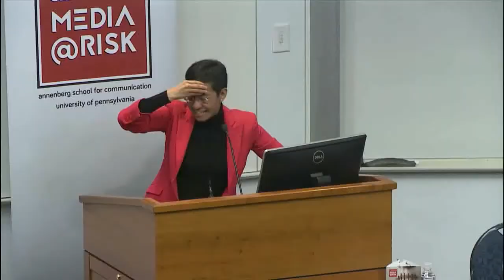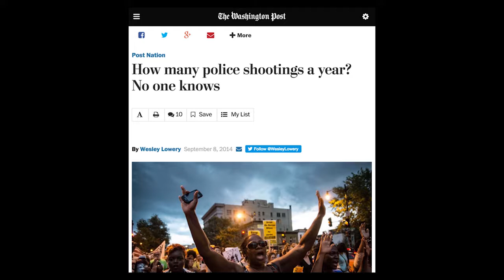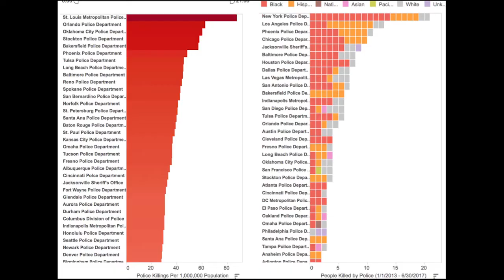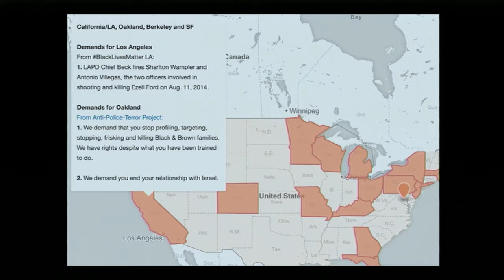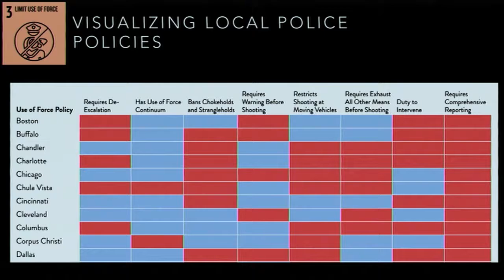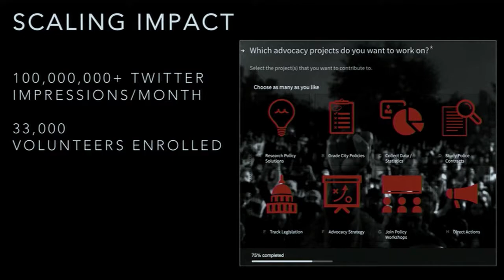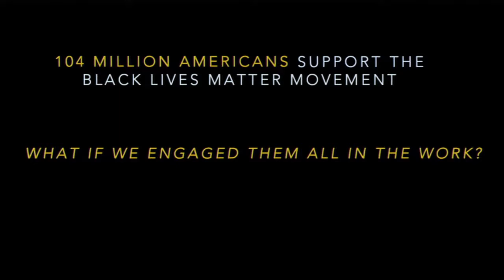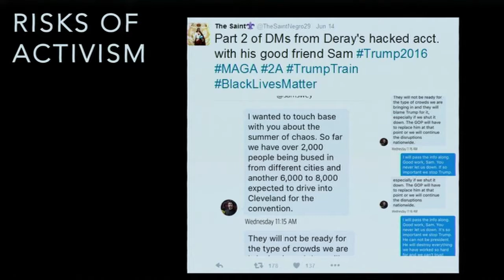Center for Media at Risk Launch Symposium, Panel 1: Digital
PANEL 1: DIGITAL

MARIA RESSA
Exponential Lies (and How to Fight Them)

SAMUEL SINYANGWE
The Challenges and Possibilities of Digital Activism

ZEYNEP TUFEKCI
The New Censorship: If Everything is Potentially Fake, What Role for Journalism?

BETHANY WIGGIN (moderator)